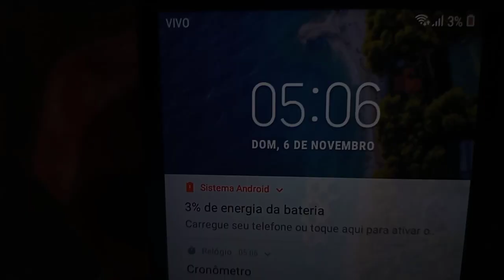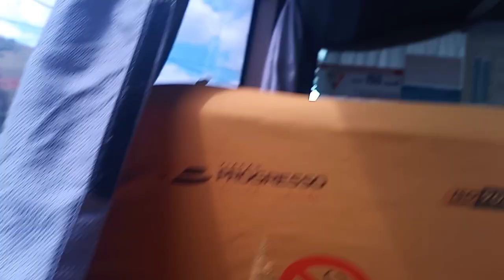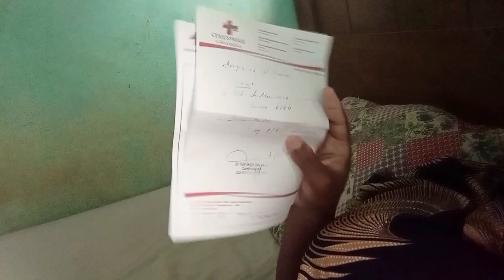PASSEI MUITO MAL NESSA VIAGEM 🤮minha sogra foi comigo+almoço maravilhoso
Passei muito mal nessa viagem 😞

Si vc é novo aqui no canal 🥰

Me segue no Instagram @deiziane_julio

Um beijo no coração de cada um de vcs! até o próximo vídeo.